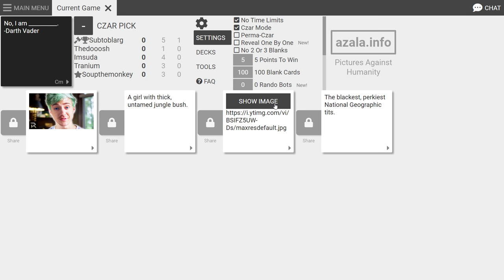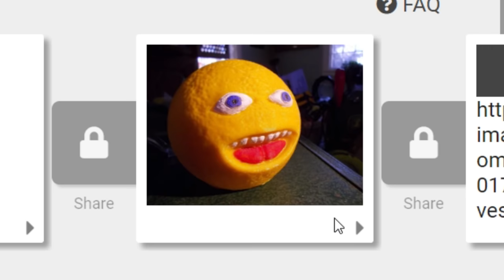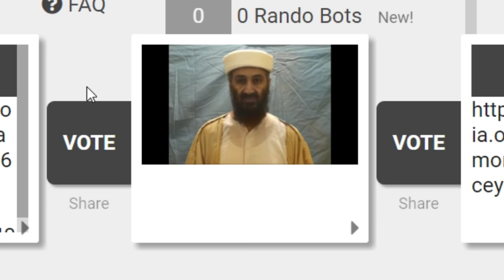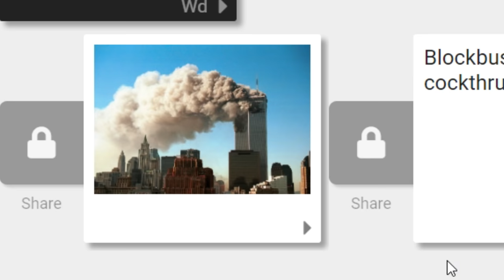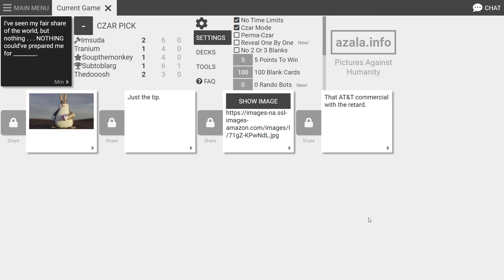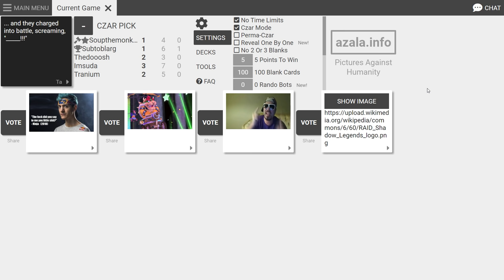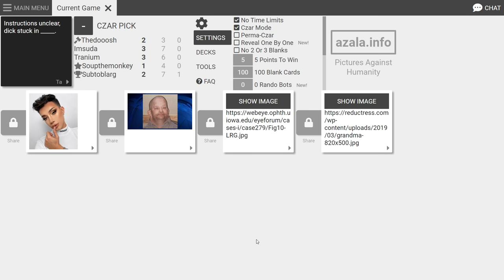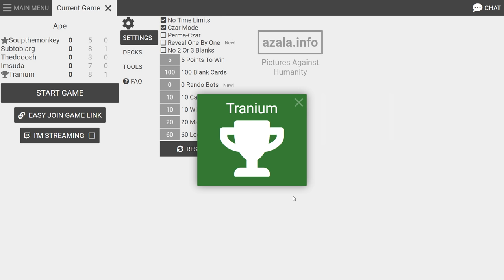CURSED IMAGES... Cards Against Humanity